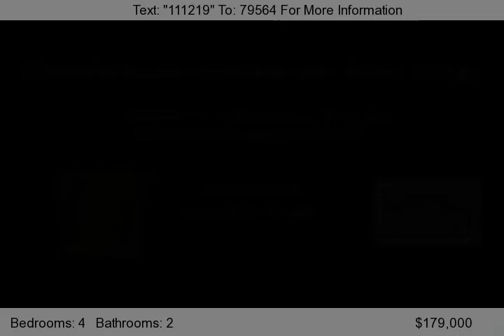256 Cole Ct, Woodland, CA 95695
Wonderful location on cul-de-sac, great floor plan & design in this immaculate home. 4 bedrooms, 2 baths. Large family room with fireplace off kitchen. Kitchen has granite counters, gas range, new disposal, pantry cabinets. Ceiling fans in several rooms, whole house fan. New ducting in heat/air system. Custom cabinets in garage.